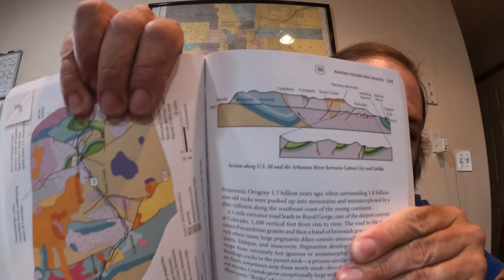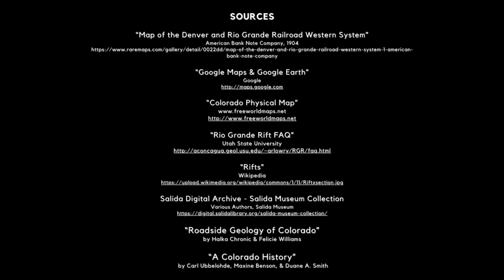Arkansas River- Salida to Rincon | High Water Joy Lap (w/ History & Geology!)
During the FibArk weekend in June 2024, I met up with Jack Rasiel for a paddle down the uber-popular Salida to Rincon section of the Arkansas River.  With flows on the decline from the crazy 4,400 cfs the day before, we still had a great and fun 3,300 cfs for the day.  Being in a small group with another seasoned boater meant this was a stress free joy lap of high water paddling.

Thanks to Jack for joining me.  Huge thanks to all the original creators of all media used in this.